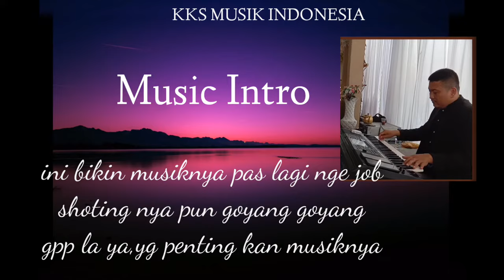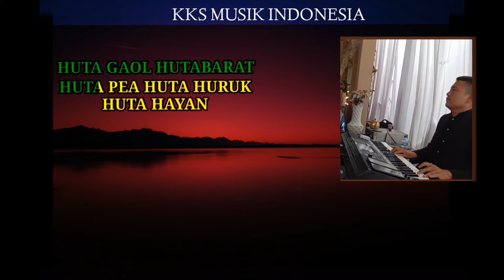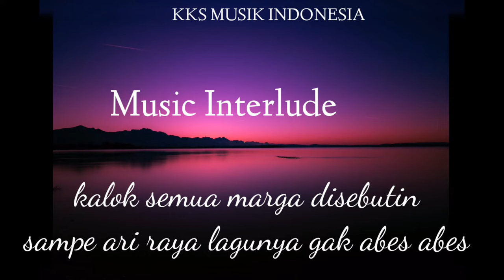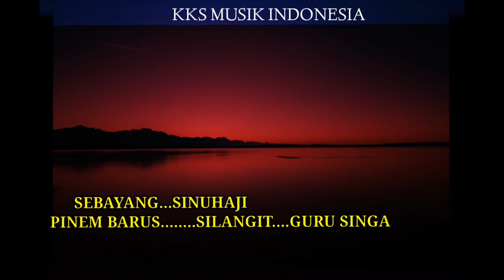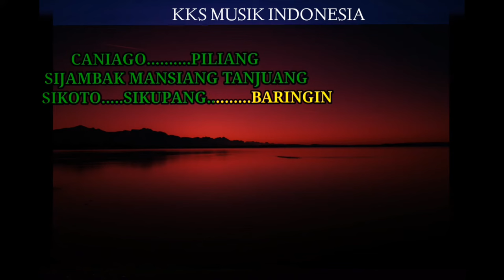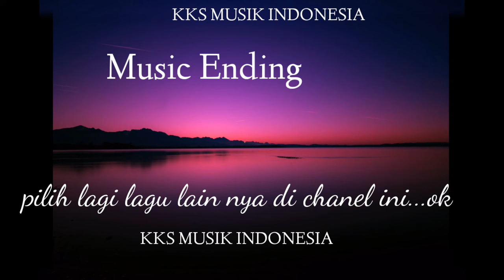Karaoke Marga Marga nada Pria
panggoaran marga marga karaoke,marga marga karaoke,lagu ini hanyalah sebagai hiburan belaka,kalaupun ada yang salah menuliskan marga atau ada marga yang tidak disebutkan,kami mohon maaf
kks musik indonesia gudangnya musik karaoke,kami berusaha membuat musik yang bagus,musik kami dibuat sendiri (bukan copyandari musik orang lain,dijamin musik masih tebal,sebab dibuat langsung di upload

musik ini dibuat berdasarkan request dari seseorang di kolom komentar (Sdr  Putra Lubis) semoga senang

silahkan cari lagu karaoke lainnya di chanel @kksmusikindonesia
atau request juga boleh,ketik aja dikolom komentar
trimakasih

musik ini dibuat secara live saat show wedding party
audio video by Ahmad Fadly Lubis
salam buat keluarga besar Boster Latin (Alm Johan Patandi) sebagai pelopor awal lagu ini